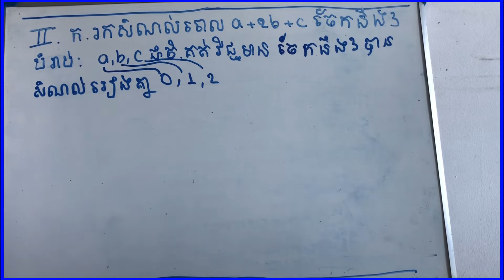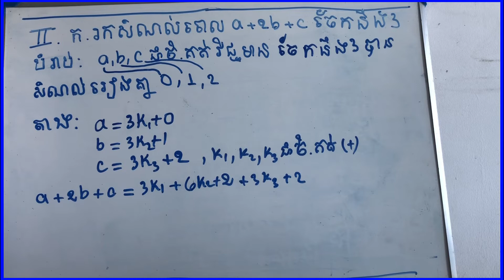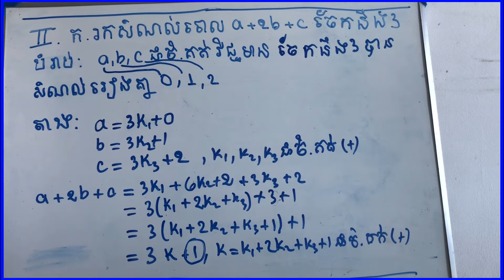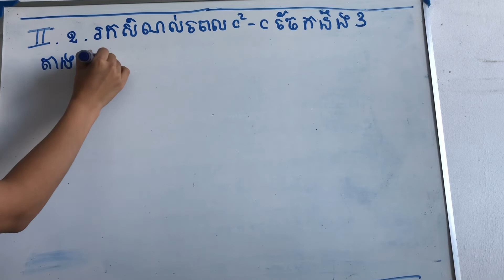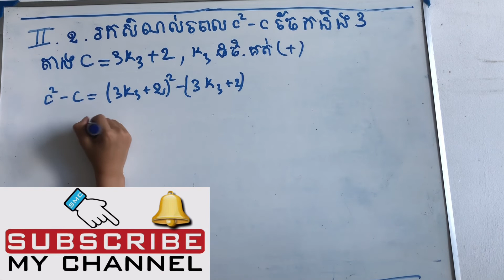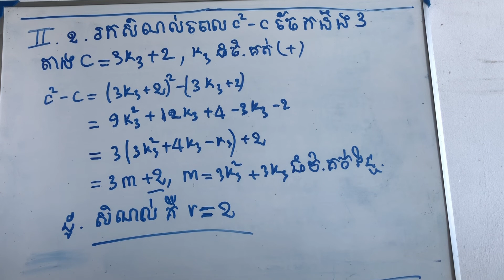វិញ្ញាសាទី១ សិស្សពូកែគណិតវិទ្យាថ្នាក់ទី9 N2